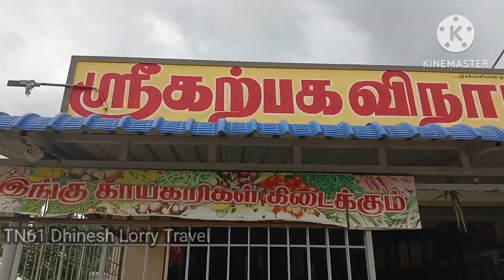Friends 2 மணி நேரம் இடைவிடாமல் மழைங்க தர்மபுரியில்lorrydriving